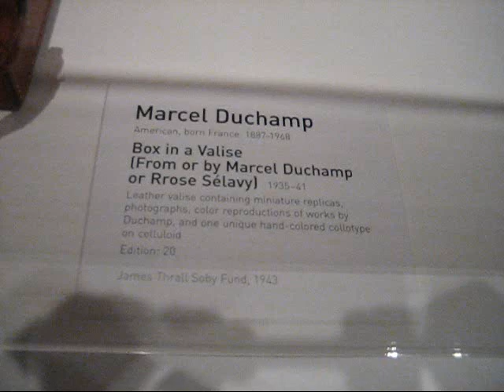Duchamp at MoMA, Book & Shelf Group Show, NYC(May 2008)